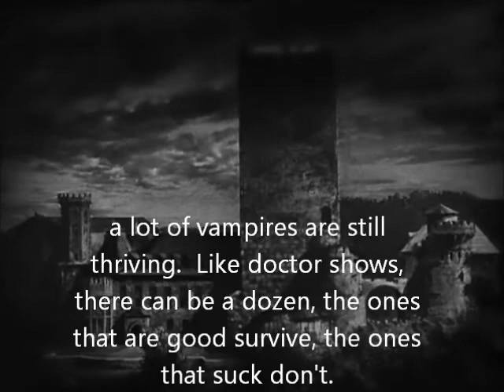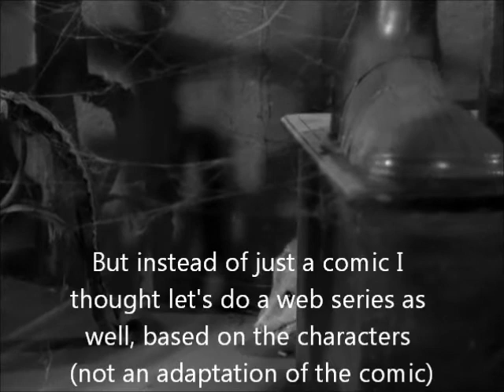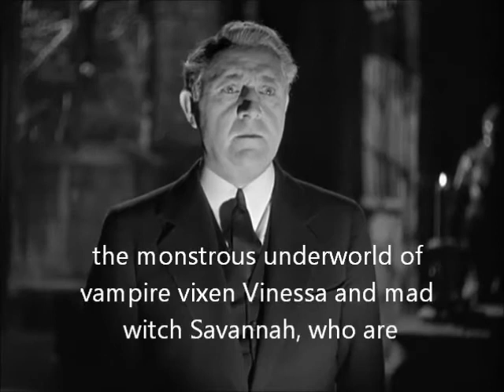Monstrous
a webseries and comic about cops and monsters teaming up to fight things worse than crime.  A Kickstarter project.